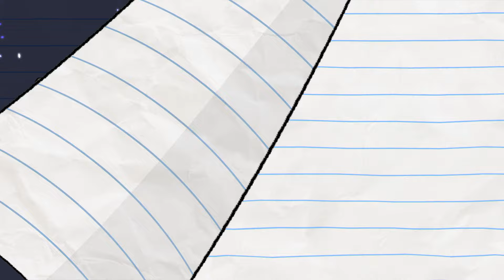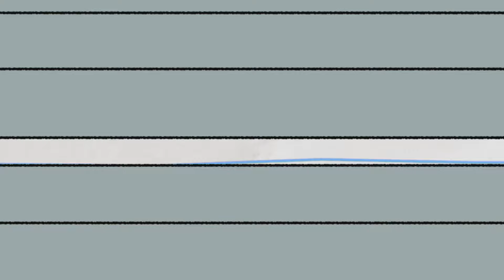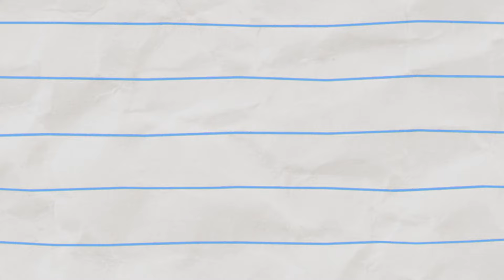Where are my LEGS!? | Boy & Dragon | Cartoons for Kids | WildBrain Bananas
Loosing your legs is a very unpleasant thing. Boy & Dragon know that. Watch the video, and help Dragon to find their legs! ☺️